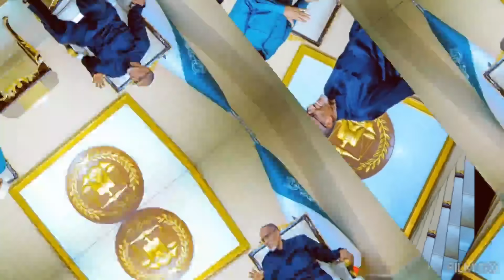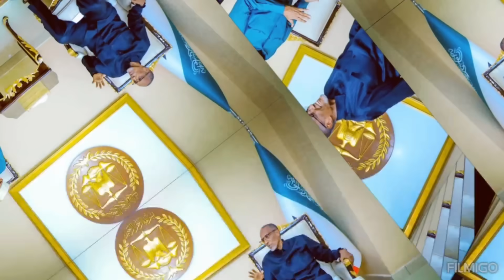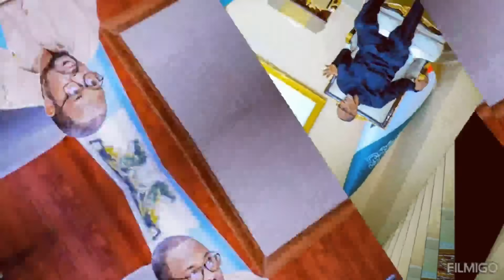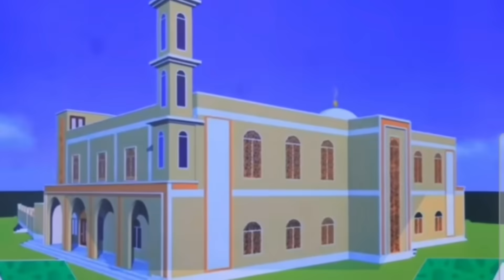Wararkii u Danbeeyey Firdhiye oo Sheegay inuu Cabdiraxmaan Cirro Kaga Daran yahay Muuse Biixi iyo